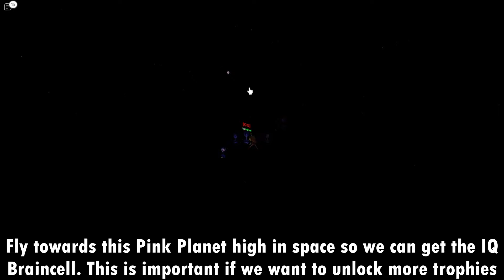How to get EVERY NEW TROPHY in the IQ Obby Story Event!